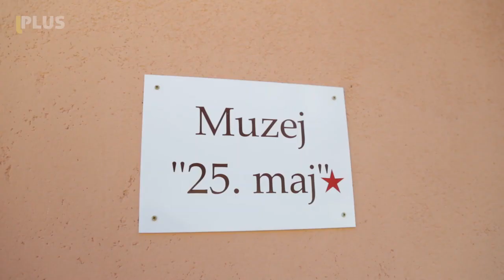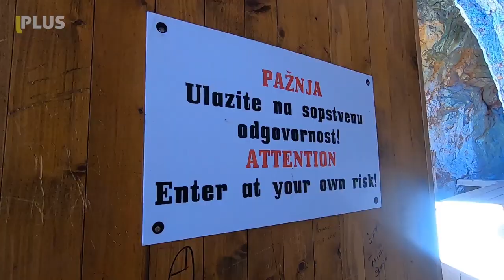Zatvorena Titova pecina u Drvaru, opcina nema novca za sanaciju